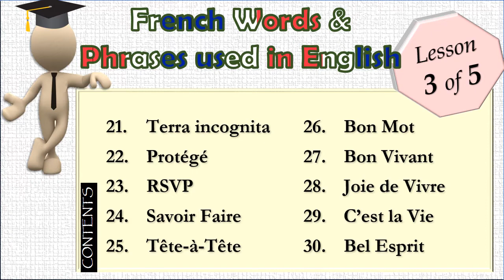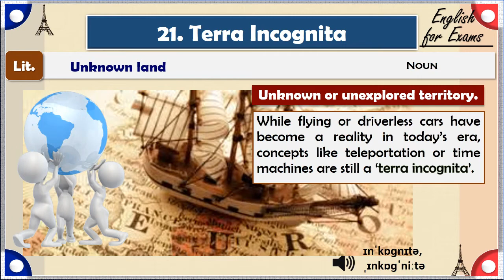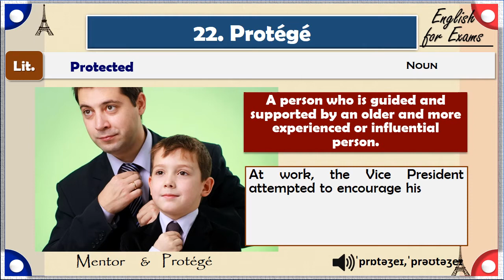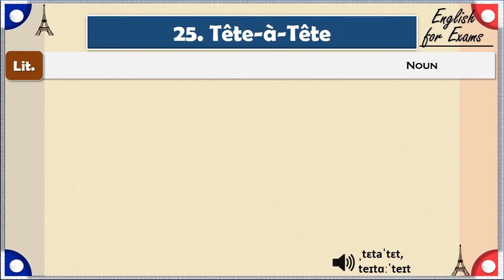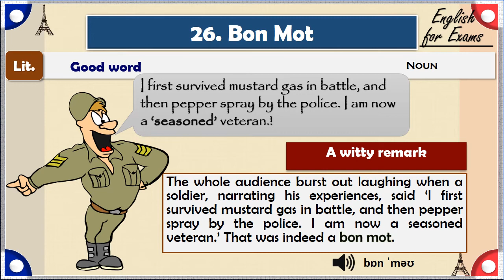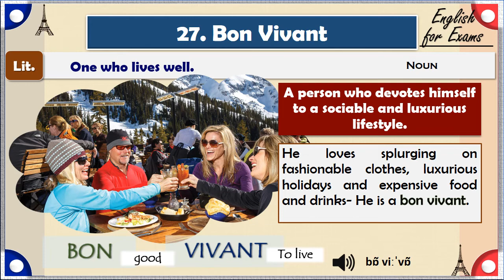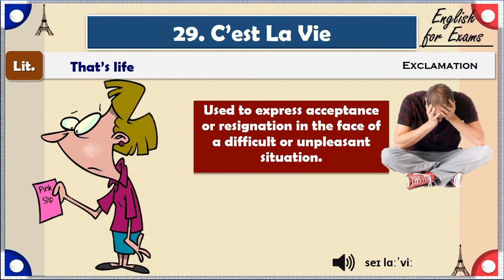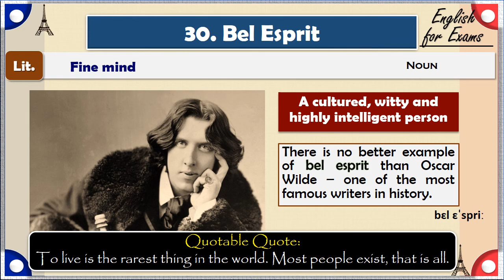(Lesson 3/5) Top-50 French words and phrases used in English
French has greatly influenced the English language and there many words and phrases that got assimilated into English from French over the centuries. This lesson covers the meanings, pronunciation and example sentences for the following expressions that are commonly used in contemporary English:
  Terra incognita
  Protégé
  RSVP
  Savoir Faire
  Tête-à-Tête
  Bon Mot
  Bon Vivant
  Joie de Vivre
  C’est la Vie
  Bel Esprit